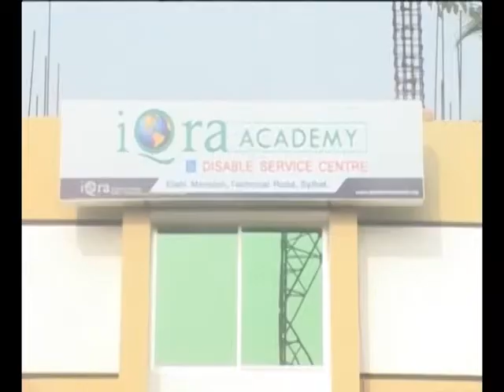iQra Academy News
iQra Academy is an idea born from the results of research into how iQra can best utilise its resources to help orphans (aged between 12 and 16), and the most disadvantaged people who are often maligned and shunned because they are seen as a burden and drain on basic resources (food, clothing, shelter, etc).